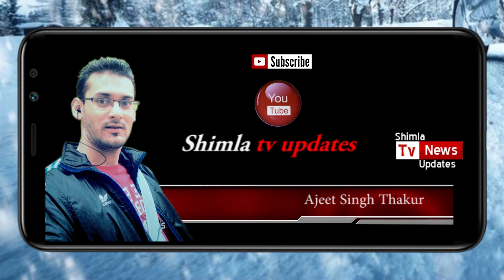Mussoorie, uttarakhand, Day 4, 1st part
Shimla to Gangotri day 4, 1st  part.